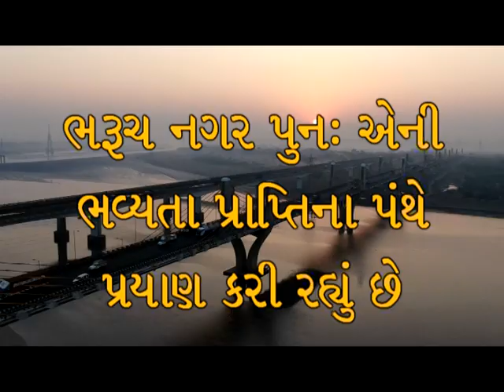જય મેઘરાજ : ભવ્ય મેઘઉત્સવની પુર્ણાહુતી - જાદવ સમાજ દ્વારા જાહેર અભાર